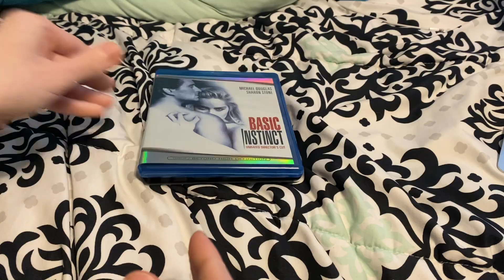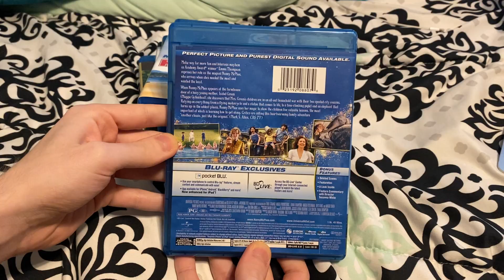My StudioCanal Movie Collection (2023)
Titles shown:
-Terminator 2: Judgment Day
-Basic Instinct
-O Brother, Where Art Thou?
-Shaun of the Dead
-Nanny McPhee
-Mr. Bean’s Holiday
-Nanny McPhee Returns
-Paddington
-Paddington 2